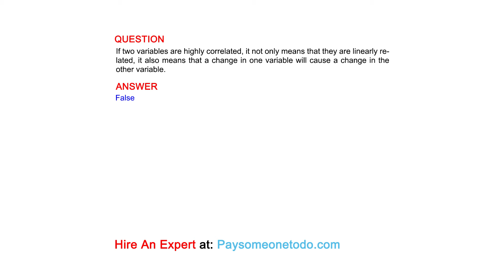If two variables are highly correlated, it not only means that they are linearly related, it also...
QUESTION
If two variables are highly correlated, it not only means that they are linearly related, it also means that a change in one variable will cause a change in the other variable.